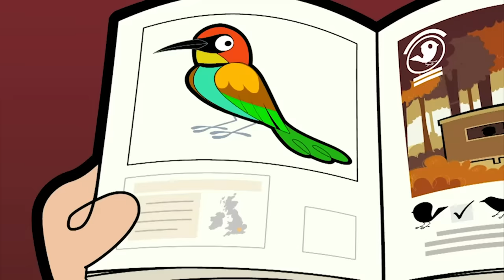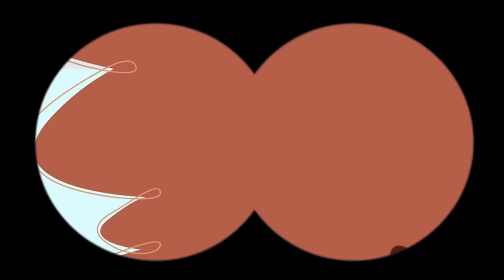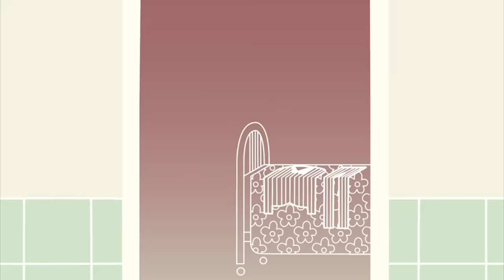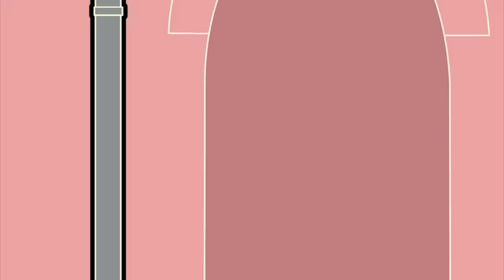Bean and the Lion (Mr Bean Cartoon) | Mr Bean Full Episodes | Mr Bean Official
Mr Bean meets all kinds of animals in his wild adventures!